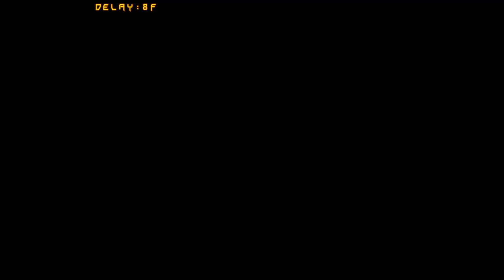Tokyo Bird - Ramlethal [GGXrd#R2]